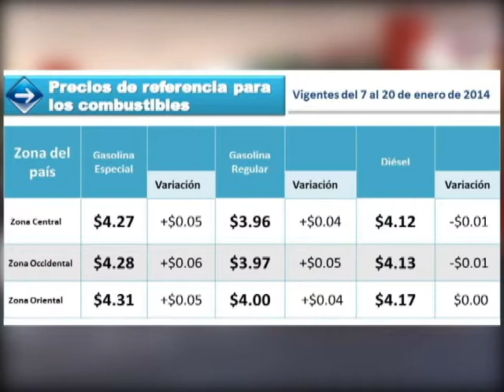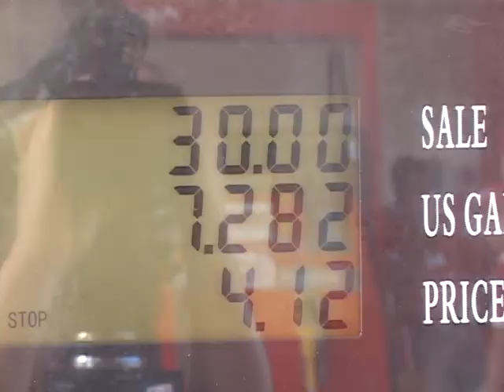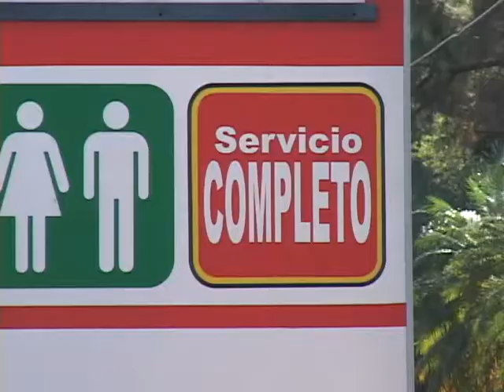NUEVAS VARIACIONES EN PRECIOS 07 01 2013 ATV NOTICIAS EL SALVADOR l ATV ANTENA TELEVISION l